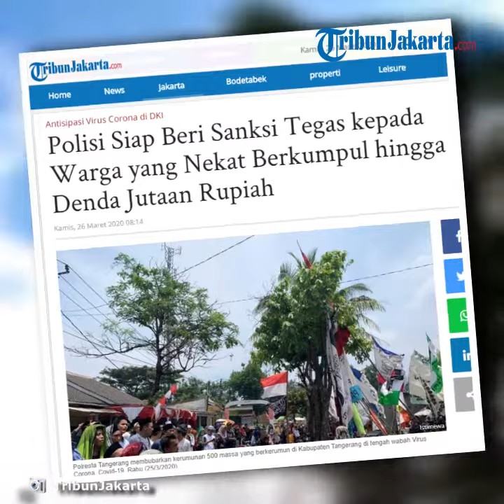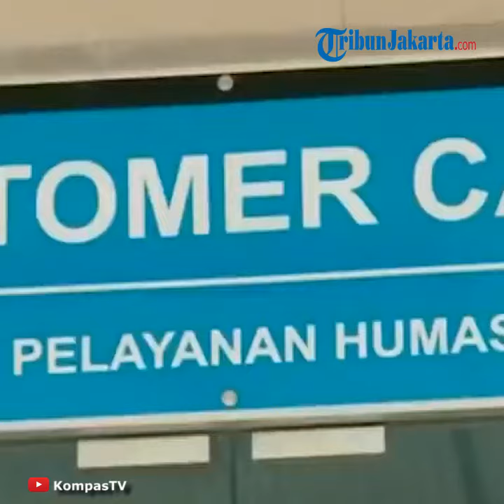Jika Warga Nekat Masih Berkumpul di Luar, Polisi Bakal Beri Denda hingga Jutaan Rupiah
Laporan Wartawan TribunJakarta.com, Muhammad Rizki Hidayat

TRIBUN-VIDEO.COM, PALMERAH - Polisi siap memberikan sanksi tegas kepada masyarakat yang masih berkumpul pada saat berlangsungnya pandemi virus corona (Covid-19).

Kadiv Humas Polri, Irjen Pol M Iqbal, mengatakan bakal memberikan sanksi uang jutaan rupiah kepada masyarakat yang berkerumunan di tempat publik.

Dikatakannya, hal ini mengacu kepada Pasal 14 Undang-Undang (UU) Ayat 1 dan 2, Nomor 4 Tahun 1984 tentang Wabah Penyakit Menular.

"Pasal 14 UU Nomor 4 tahun 1984 tentang Wabah Penyakit Menular Ayat 1, menghalangi penanggulangan wabah, diancam pidana penjara 1 tahun dan atau denda Rp 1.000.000," kata Iqbal, dilansir melalui media sosial milik Divisi Humas Mabes Polri, Rabu (25/3/2020).

"Ayat 2, karena kealpaannya mengakibatkan terhalangnya pelaksanaan penanggulangan wabah, diancam pidana kurungan 6 bulan dan atau denda Rp 500.000," sambungnya.

Tak hanya itu, hukuman kepada masyarakat yang membandel pun dikenakan Pasal 93 UU Nomor 6 Tahun 2018, tentang Karantinaan Kesehatan.

Berdasarkan itu, masyarakat yang sulit diatur dapat dikenakan pidana satu tahun dan atau denda maksimal Rp 100 juta.

"Tidak mematuhi penyelenggaraan kekarantinaan kesehatan dan atau menghalang-halangi penyelenggaraan kekarantinaan kesehatan, sehingga menyebabkan kedaruratan kesehatan masyarakat, dipidana 1 tahun dan atau pidana denda paling banyak Rp 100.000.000," jelas Iqbal.

Sejumlah Pasal lain yang dapat disanksi-kan kepada pelanggar aturan pun siap dilayangkan.

Yakni Pasal 212 Kitab Undang-undang Hukum Pidana (KUHP), tentang barang siapa yang melawan seorang pejabat yang menjalankan tugas yang sah, dipidana paling lama 1 tahun 4 bulan.

"Pasal 214 ayat 1 KUHP, tidak menuruti perintah atau permintaan yang dilakukan menurut UU, dipidana penjara paling lama 4 bulan 2 minggu," tambah Iqbal.

"Pasal 218 KUHP, datang berkerumun dengan sengaja tidak segera pergi setelah diperintah pergi 3 kali oleh atau atas nama penguasa berwenang, diancam karena ikut serta dengan pidana penjara 4 bulan 2 minggu," pungkas Iqbal.

Polres Jakarta Pusat dan TNI Usai Patroli Pembubaran Kerumunan Warga

Jajaran TNI bersama Polres Metro Jakarta Pusat usai berpatroli pembubaran kerumunan warga, pada Selasa malam (24/3/2020).

Kapolres Metro Jakarta Pusat, Kombes Pol Heru Novianto, menjelaskan patroli ini sesuai dengan instruksi dari Markas Besar Polisi (Mabes Polri).

Bertujuan untuk mencegah penyebaran virus corona (Covid-19).

"Aksi semalam tentu sesuai arahan dari Mabes Polri, untuk membubarkan warga yang berkerumunan di jalan atau tempat umum," jelas Heru, saat dikonfirmasi, Rabu (25/3/2020).

"Iya, ini juga demi pencegahan virus corona (Covid-19)," lanjutnya.

Aksi pembubaran tersebut langsung dipimpin Heru dan Dandim 0501/JP BS Kolonel (Inf), Wahyu Yudhana.

Heru mengatakan, patroli dimulau sejak pukul 21.00 WIB hingga 23.15 WIB.

"Kami mulai berpatroli sejak pukul 21.00 WIB sampai sekira 23.15 WIB," ucapnya.

Dia menambahkan, 150 petugas dari gabungan TNI-Polri ini diterjunkan.